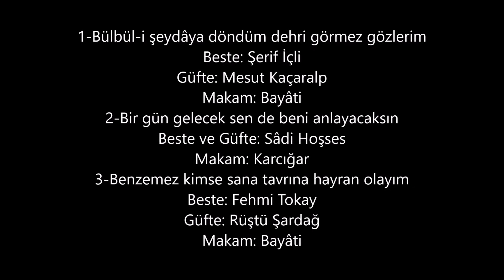Reşit Çağın Arşivi 1292- Rıza Rit : Bayâti ve Karcığar Makamında Eserler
1-Kemençe İle Giriş Taksimi: Ekrem Erdoğru
2-Bülbül-i şeydâya döndüm dehri görmez gözlerim
Beste: Şerif İçli
Güfte: Mesut Kaçaralp
Makam: Bayâti
3-Bir gün gelecek sen de beni anlayacaksın
Güfte ve Beste: Sâdi Hoşses
Makam: Karcığar
4-Benzemez kimse sana tavrına hayran olayım
Beste: Fehmi Tokay
Güfte: Rüştü Şardağ
Makam: Bayâti

Refakat Edenler: Cahit Peksayar- Ekrem Erdoğru- Hilmi Rit- Selâhattin Erköse-Necdet Yaşar- Niyâzi Sayın

Trt İstanbul Radyosu-15 Ocak 1970